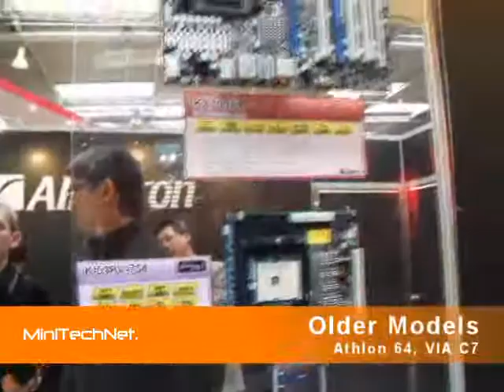Albatron Mini-ITX Mainboards - CEBIT 2008 (EN)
Albatron showed at CeBIT some new Mini-ITX Mainboards with Intel 965 Chipset and for AMD Phenom. They also presented PCI cards with nVidia modern GPU for PCs that do not have any PCI-E.